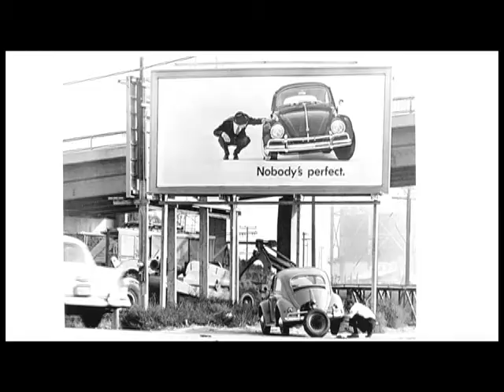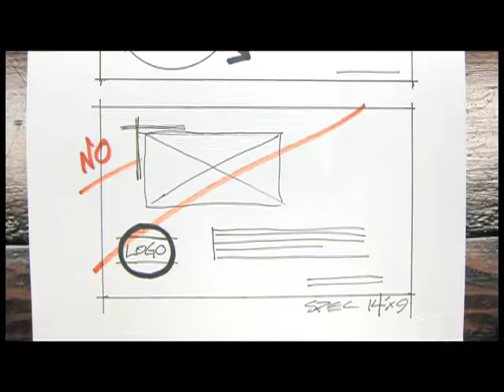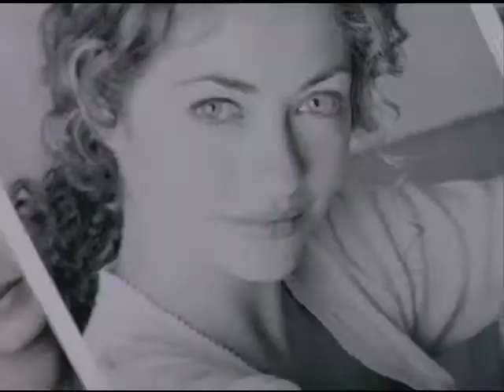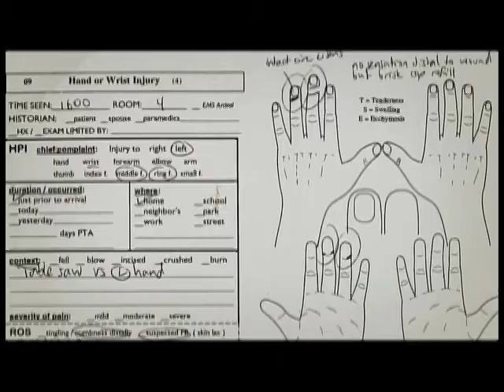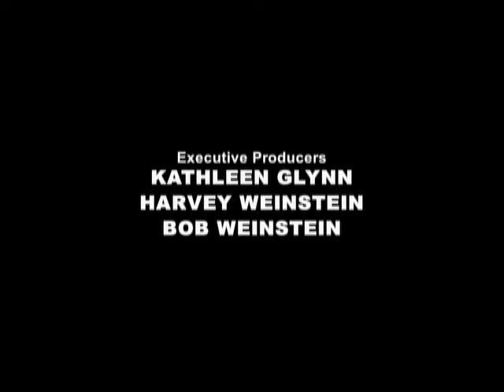Feature Film Reel - Peter Nelson